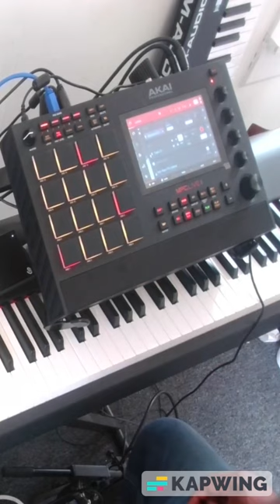MPC No Samples from Dame The Real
Akai MPC and M Audio Hammer 88

Music Producer born in Jamaica West Indies came to the united states and fell in love with music and became a musical DJ at 16 Years Old and starting learning to rap with a close friend in Junior High School and grew to become on of the best music producer in music such as Hip Hop rnd( rhythm and blues ) Rap, Reggae, and Dancehall and Popular music. He went by the name of D'mon Beatz with inspiration from Swizz Beatz, Timbaland, Pharrell and the Neptunes, DJ Premiere and Rockwilder and now known as Dame The Real and created a Youtube channel named Dame The Real Productions.

Facebook search is Damion Lawrence